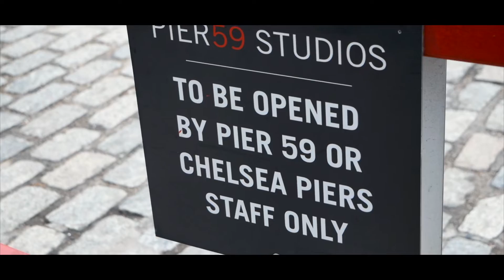Llegue a la Semana de Las Modas en Nueva York 2018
Hola y quiero compartir con todos ustedes el evento a el que fui esta semana. Este es el evento de modas mas grandes en Nueva York y solo se podria entran con invitacion asi que fue algo muy privado. espero que les guste ya que muchos me han pedido que haga vlogs de mi vida.

:: SNAPCHAT: FITBARBER (for behind the scenes)

- Equipo de Barberia:
(Aqui les dejo los links de mis herramientas. Si uds ordenan usando estos links yo recibo una pequena comision que me ayuda a manter el canal. Gracias)

WALH Magic Clip Cordless
WAHL Sterling 4
ANDIS Envy Cordless
OSTER Fast Feed
ANDIS Master
ANDIS Guards
ANDIS Slimline Pro Li
ANDIS T-Outliner
WAHL Hero
WAHL Shaver
Blow Dryer

-Equipo de Youtube:

CANON 80D
CANON 50mm 1.8 lens
SIGMA 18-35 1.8 (CANON) lens
Rode Mic
Gorilla Tripod

-Paquetes a:

David Falla
6 Hilltop Rd
Olivera Hair
Mendham, NJ
07945